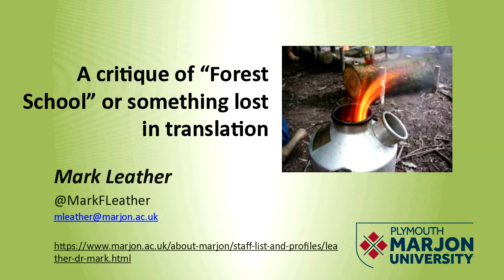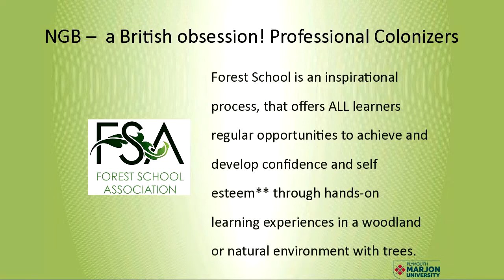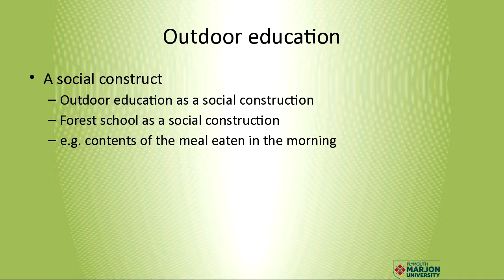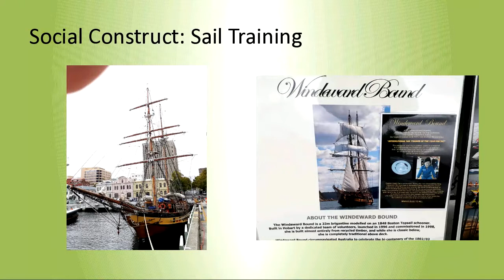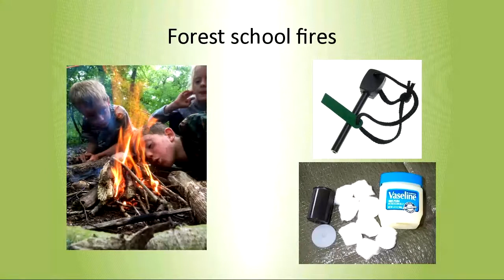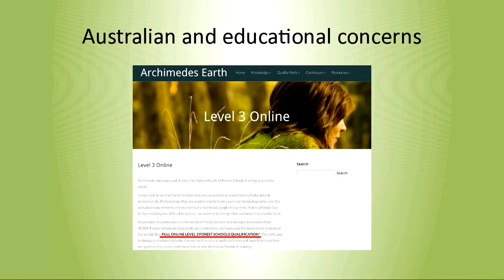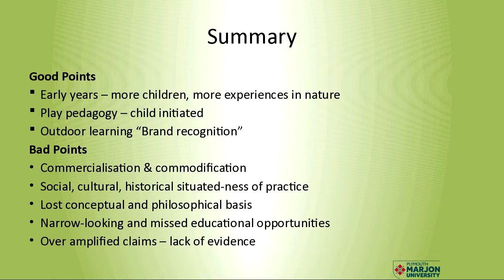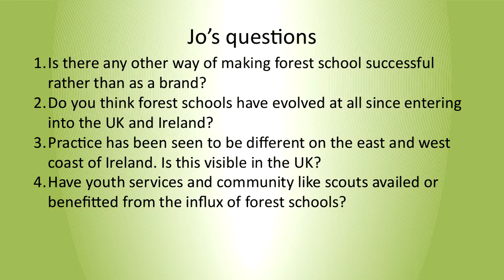Dr. Mark Leather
Dr. Mark Leather, Senior Lecturer at Marjon Uni., Plymouth presenting a critique of 'Forest Schools' at OEseminar18; the Institute of Technology, Tralee on 4th May 2018